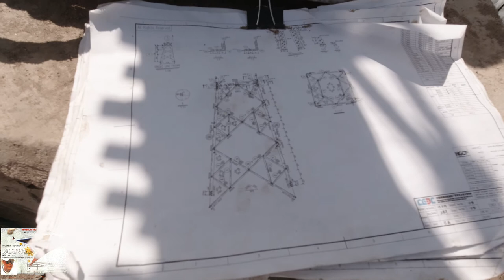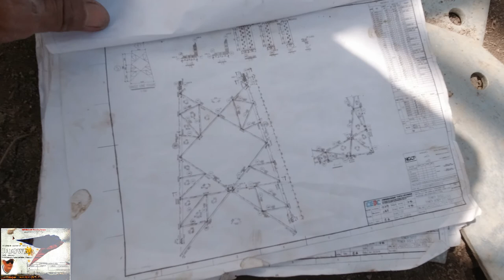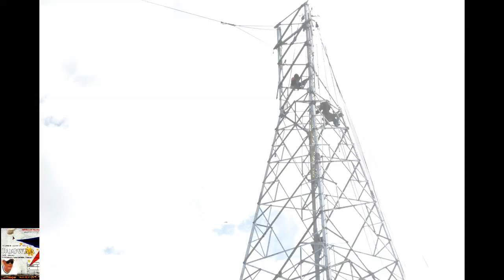NGCP TOWER 9 ERECTION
Erection of NGCP tower 9 in kapatagan lanao del norte